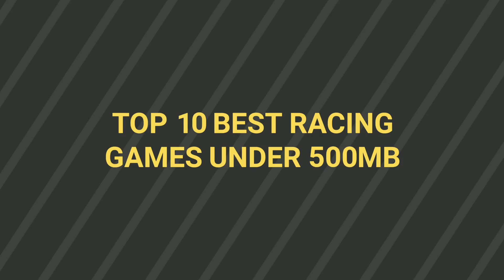Top 10 Best PC Racing Games Under 500mb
Video by Dactic tech

You can get these games from the link given below. In this video I am going to show you the best pc racing games under 500mb.

I am the Creator of this video and I own all rights to it!